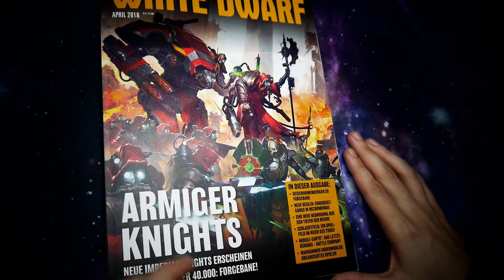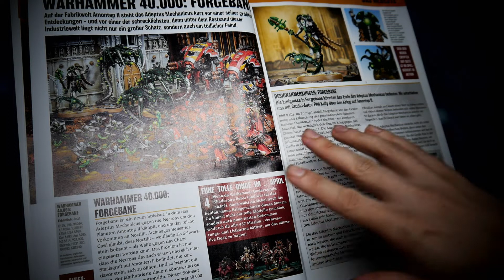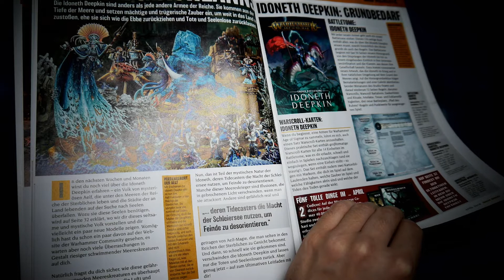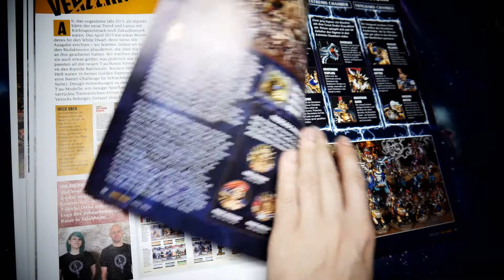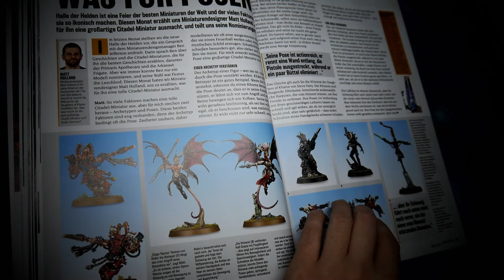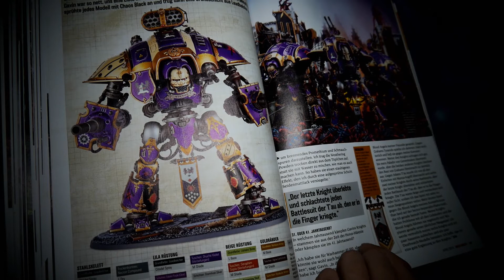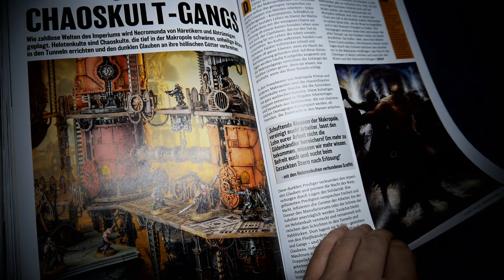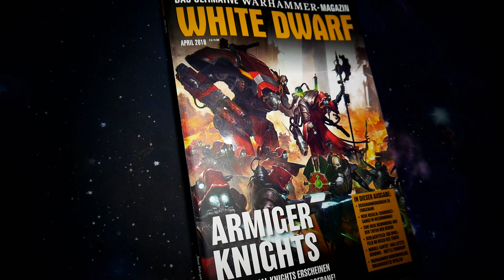On the Table: Durchgeblättert - White Dwarf April 2018 (Deutsch)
Leider kommt die April Ausgabe des White Dwarf bei mir eine Woche verspätet, was allerdings nicht ganz so schlimm ist, da alle Ankündigungen im Heft eh mehr oder weniger bereits über eine Woche alt bzw. vorbestellbar waren und der aktuelle Kram (Idoneth Deepkin) nicht enthalten sind.